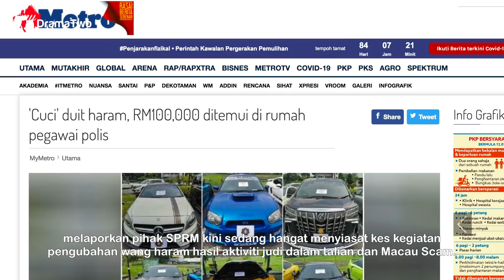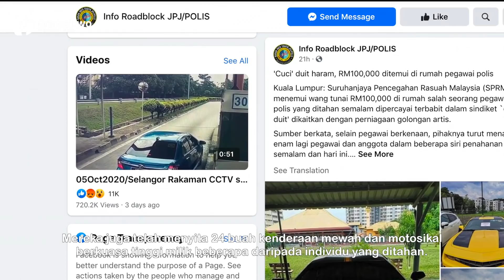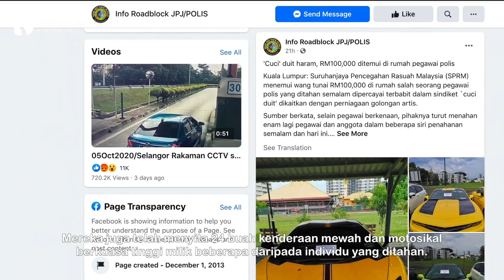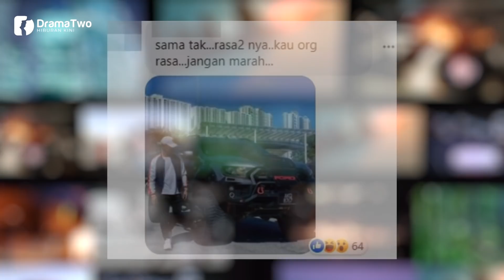SPRM Sita 24 Kereta Mewah! Netizen Dakwa Salah Satu Kereta Milik Shuib Sepahtu?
Menerusi laporan-laporan berita sebelum ini antaranya, Harian Metro, Berita Harian dan lain-lain melaporkan pihak SPRM kini sedang siasat kegiatan pengubahan wang haram yang dikaitkan dengan selebriti.